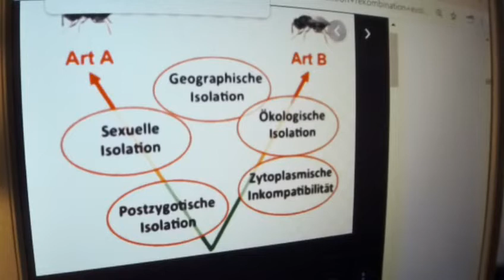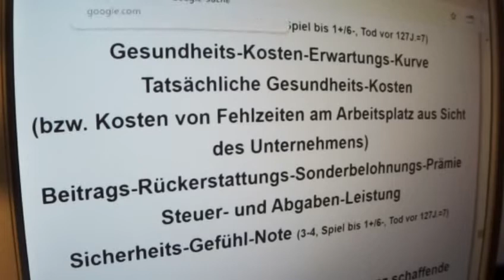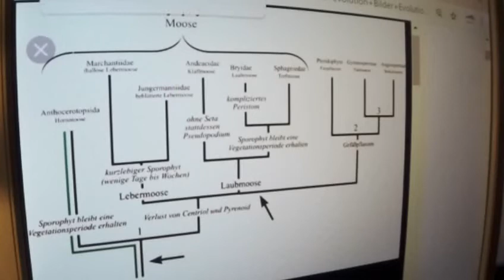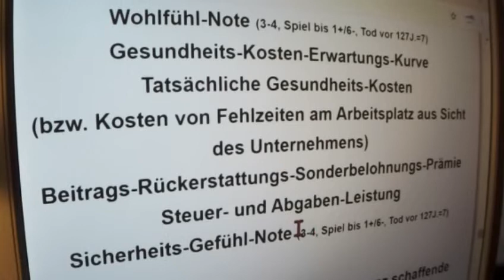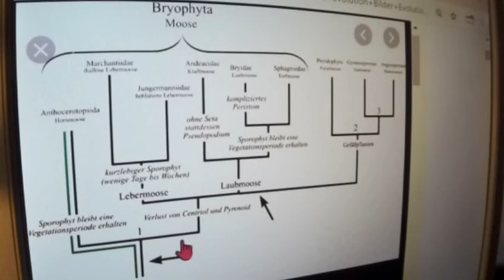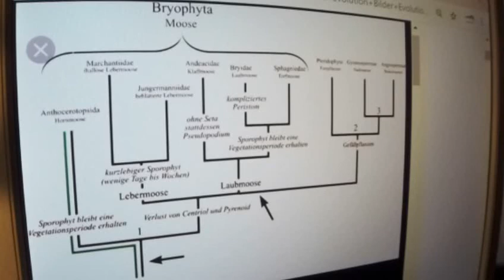Greta Thunberg 65 Fridays for Future Irrlehren Osnabrücker Friedensgespräche Gerd Reuther SWR1 Leute